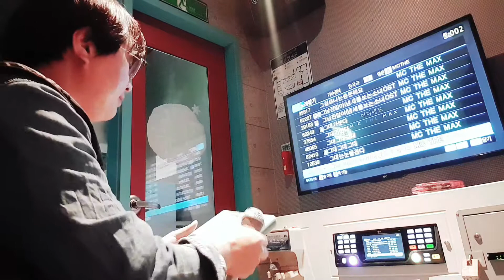그대,바람이 되어(MctheMAX 퍼레이드 연습곡들 처음불러봄🎤😅🎼)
가슴이 답답할때 바람이라도 쐬길요👍🌬🤗